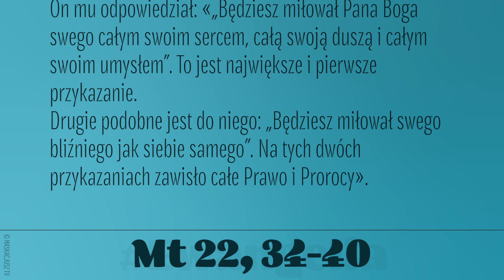Ewangelia | 25 października 2020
25 października 2020
Gdy faryzeusze posłyszeli, że zamknął usta saduceuszom, zebrali się razem, a jeden z nich, uczony w Prawie, wystawiając Go na próbę, zapytał: «Nauczycielu, które przykazanie w Prawie jest największe?»
On mu odpowiedział: «„Będziesz miłował Pana Boga swego całym swoim sercem, całą swoją duszą i całym swoim umysłem”. To jest największe i pierwsze przykazanie.
Drugie podobne jest do niego: „Będziesz miłował swego bliźniego jak siebie samego”. Na tych dwóch przykazaniach zawisło całe Prawo i Prorocy».